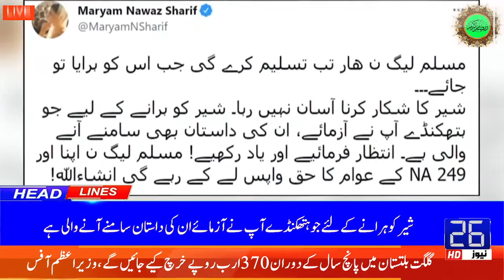Headlines 03:00 PM | 01-05-2021 | 26 News HD